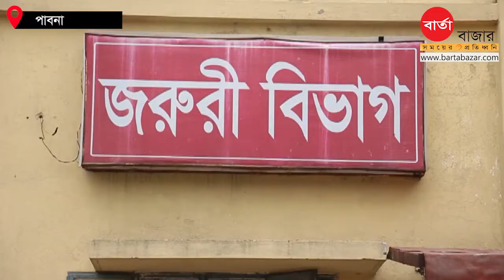পাবনায় সড়ক দূর্ঘটনায় দুই মোটরসাইকেল আরোহী নিহত